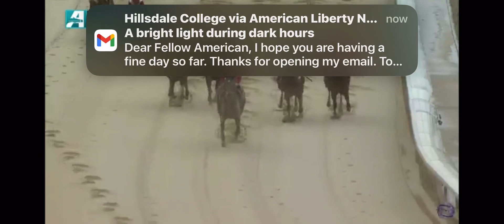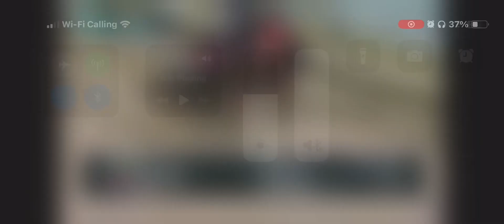March 9, 2024